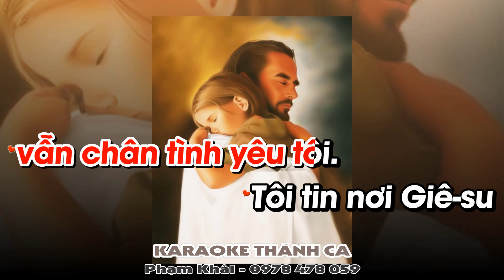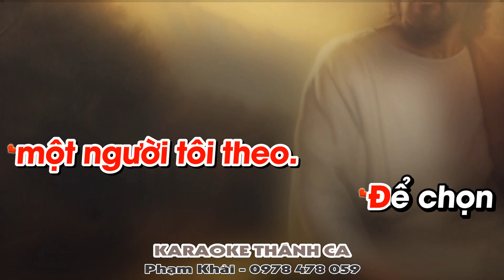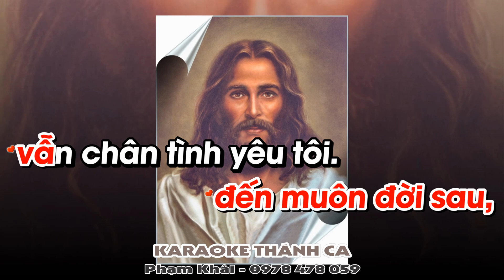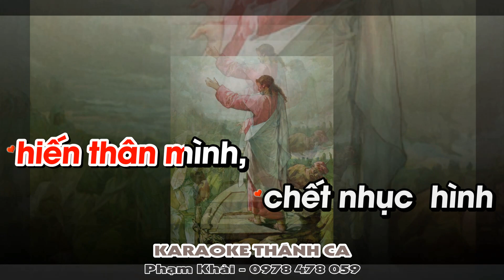Để Chọn Người Tôi Tin Karaoke - Hà Bảo Thu - (St: Nguyễn Ngọc Tiến) - Để chọn một người tôi thương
❤️ Ca khúc: ĐỂ CHỌN NGƯỜI TÔI TIN
🎹 Sáng tác: NGUYỄN NGỌC TIẾN
🎤 Trình bày:  HÀ BẢO THU
📀 Video karaoke : KARAOKE THÁNH CA
🎧 ĐT: 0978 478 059 (zalo)
LỜI BÀI HÁT: ĐỂ CHỌN NGƯỜI TÔI TIN

Để chọn một người tôi thương. Để chọn một người tôi yêu. Để chọn một người yêu tôi. Chỉ có Chúa Giê-su năm xưa đến giữa trần gian, đến khơi nguồn yêu thương. Để chọn một người tôi theo. Để chọn một người tôi tin. Để gửi trọn niềm kính mến. Chỉ có Chúa Giê-su hôm nay, đến muôn đời sau, vẫn chân tình yêu tôi.

Tôi tin nơi Giê-su Chúa muôn loài. Người là Ngôi Hai Xuống gian trần chỉ vì yêu tôi, hiến thân mình, chết nhục  hình và Người đã sống lại. Tôi tin nơi Giê-su bước theo Người trọn niềm tri ân, bước theo Người phục vụ tha nhân. Để tôi được sống bên Người hạnh phúc muôn đời.